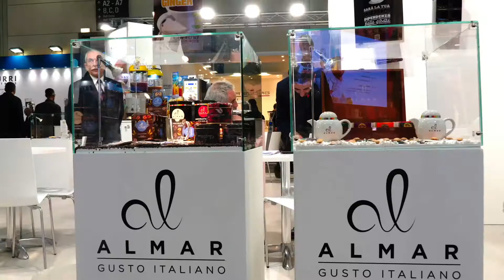Almar Drink & Food srl -SIGEP 2019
Presentazione prodotti Almar alla fiera  Sigep di Rimini 2019